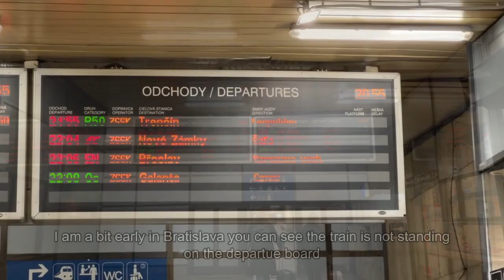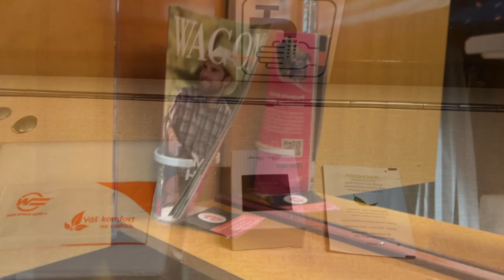TRIP REPORT | R 615 | Bratislava to Kosice | Rychlik 615 Tatran Zemplin | ZSSK | 2st class/sleeper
I travelled with R615 Tatran Zemplin from Bratislava hl.s to Kosice at 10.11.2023 the ride time is 5:45H and is around 400 KM the ride is going over the biggest stations Zilina and Poprad Tatry. I can not really recommend this train because of the short ride time. I can recommend other lines like over Zvolen and Moldava nad Bodvodou. the bed was very comfortable but I sayed already the ride time was horrible.

Train Stations:
Bratislava hl.st
Bratislava-Vinohrady
Trnava
Leopoldov
Piestany
Nove Mesto n.Vahom
Trencin
Trencianska Tepla
Puchov
Povazska Bystrica
Zilinia
Vrutky
Kralovany
Ruzomberok
Liptovsky Mikulas
Poprad-Tatry
Spisska Nova Ves
Margecany
Kysak
Kosice
Trebisov
Banovce n.Ondavou
Michalovce
Strazske
Brekov
Humenne

Details:
Train Company: ZSSK
Train Number: R 615 Zemplin
Train Category: Rychlik Fast Train
Route: Bratislava - Humenne
Route KM: 500
Class: 2st class
Date: 10 November
Locomotive: Class 193 Vectron by Siemens
Price: 53€ Single Cabine
Camera: Iphone 13 Pro Max